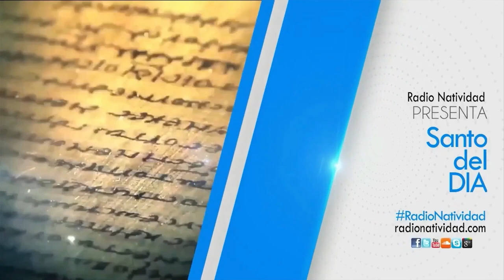SANTO DEL DÍA | Fr. JUAN DUQUE.odm / Lunes, 05/02/2024